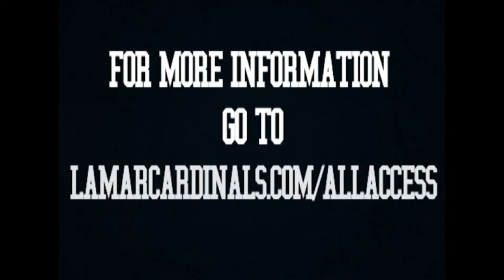Men's Basketball: McNeese Highlights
Lamar is 0-6 after losing against the McNeese Cowboys.